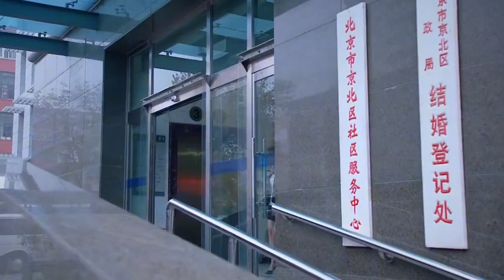前妻辦好離婚手續，出來後不給前夫道歉的機會，瀟灑離開#好劇推薦#神劇#婚姻